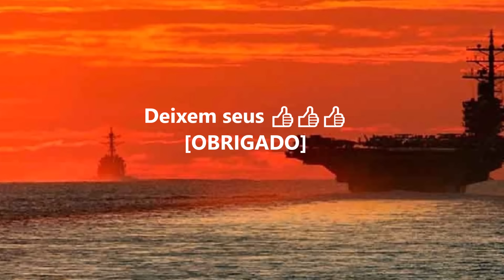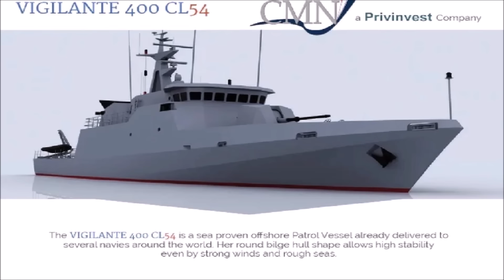O projeto FRA-BR de navios Patrulha em CONSTRUÇÃO no BRASIL. FAB,MARINHA,EXÉRCITO.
No vídeo de hoje falaremos de um projeto de navio patrulha da Marinha do Brasil comprado da França para construir no Brasil.

Título da faixa Chariots of War
Artista Aakash Gandhi